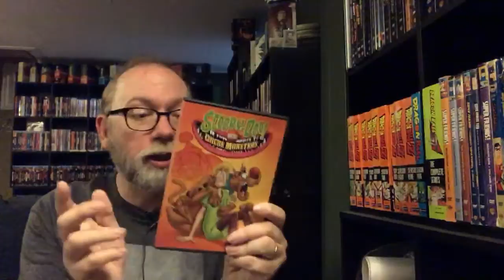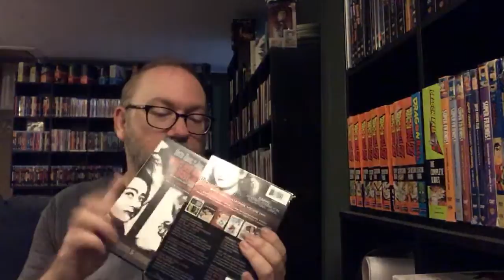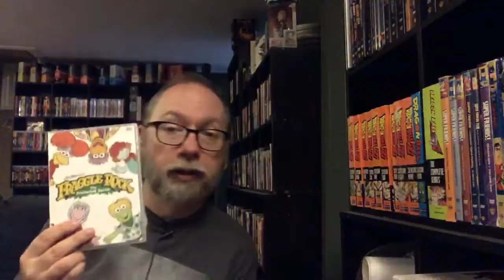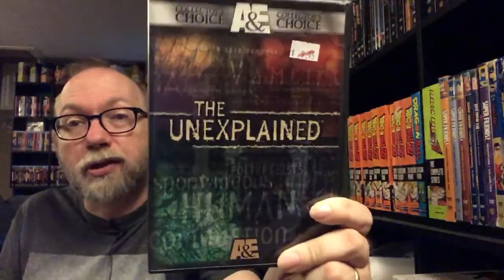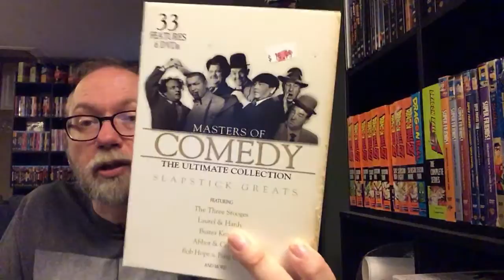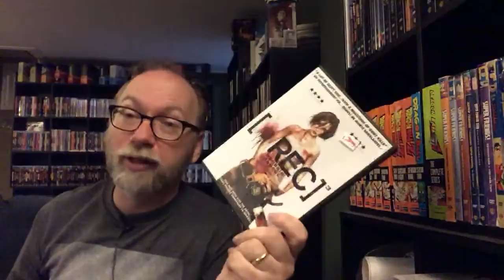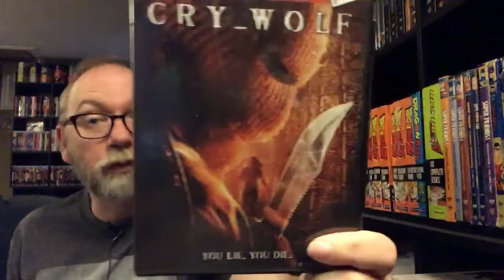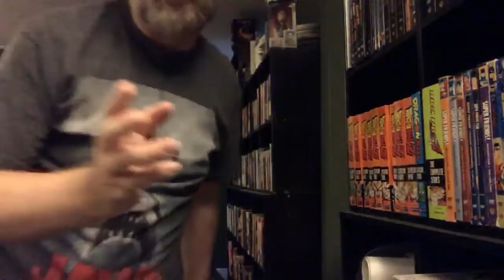Mystery Haul and Much More